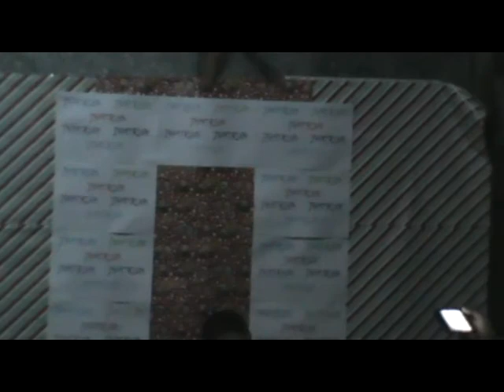Best Night Of Our Life